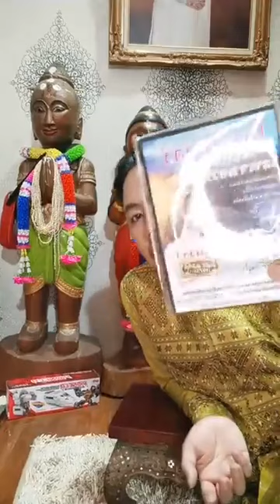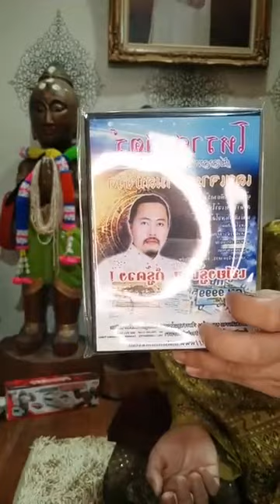ใครอยากได้วัตถุมงคลแรงๆแบบผ่อนสบาย Mahamontra Palace บ้านมหามนตรา SD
ใครอยากได้วัตถุมงคลแรงๆแบบผ่อนสบาย อยากเรียนก่อน ผ่อนทีหลังมาทางนี้

ท่านสามารถชมข้อมูลของ อาจารย์โอม มหามนตรา ได้ทาง

ติดต่อบ้านมหามนตรา
Line : @mahamontra
Instragram : @mahamontra

ติดต่อข้อความส่วนตัว บ้านมหามนตรา คลิก

ติดตามเรื่องราวของบ้านมหามนตรา อาจารย์โอม มหามนตรา & อาจารย์ควีนทาโรต์ ได้ทาง Youtube